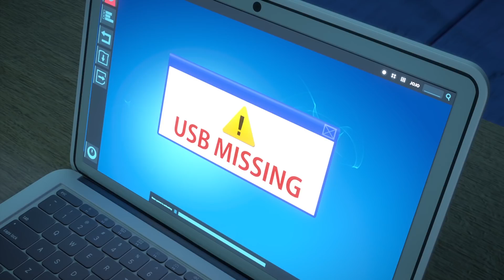ZellyGo - Superglue | HD Full Episodes | Funny Cartoons for Children | Cartoons for Kids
Roro tries to fix the broken hammer with superglue but he wets his hand with the adhesive instead. What a pity that he catches the jellybean pop out from the machine with that hand.

Have a happy day with Jelly Go Channel today.